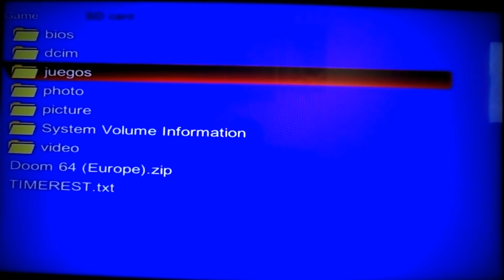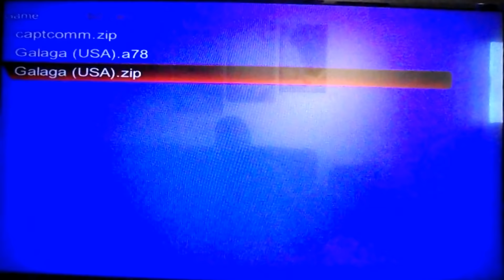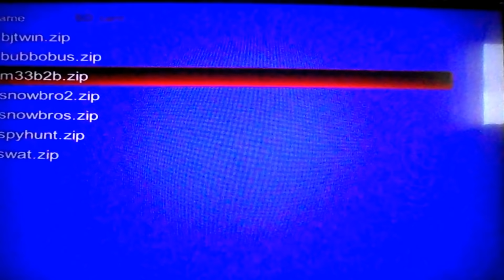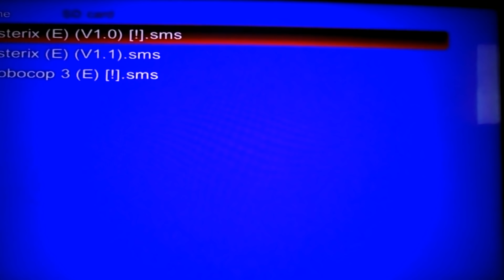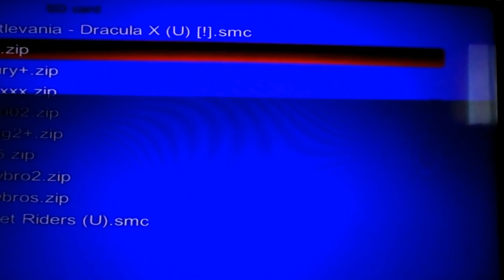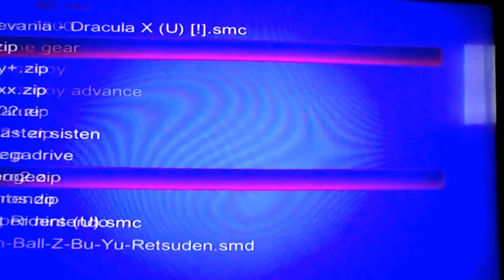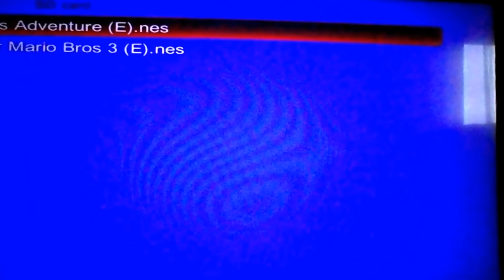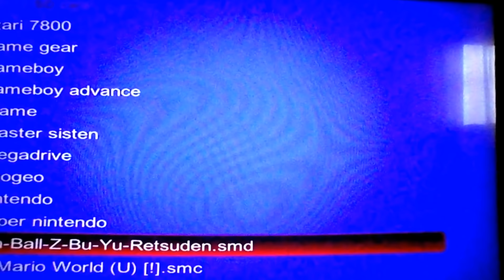LA MEJOR RETRO CONSOLA BARATA, FAMILI X PUEDE CON CASI TODO, CONSOLA 64 BIT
Consola de video juegos Family X, una retro consola que esta genial, mas que nada por que es como un pequeño ordenador, que además de trae juegos de las mas míticas consolas de antaó, como la Neo Geo, la Snes, nes y sega nos ofrece la posibilidad de instalar una tarjeta micro SD, para meter películas y mas juegos en modo roms.
Esta consola soporta juegos de 64 bit, con lo cual nos proporciona un soporte con dos mandos de control al estilo playstation y la posibilidad de ampliarla con juegos sin limites.
Admite salida HD / AV, jugando juegos y películas.
Viene con dos controladores, admite 2 jugadores del juego.
600 juegos clásicos en el interior.
Soporte de expansión TF, maxmimo a 32 GB.
Admite las series de juegos NEO, GEO / CP1 / CP2 / Arcade, GBA, SFC, SEGA, NES.
Consola esta con salida Av y Hdmi dependiendo de que televisor o monitor utilices, con sonido estéreo y salida de bastante calidad grafica.
Consola retro barata 64 bit